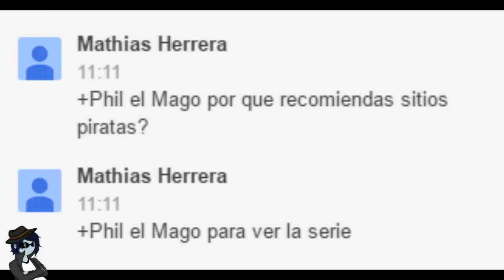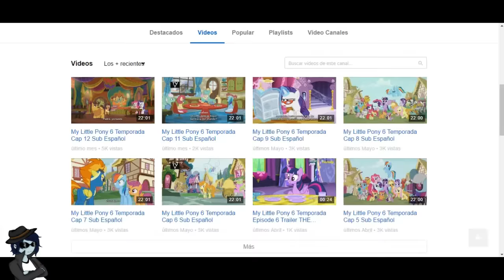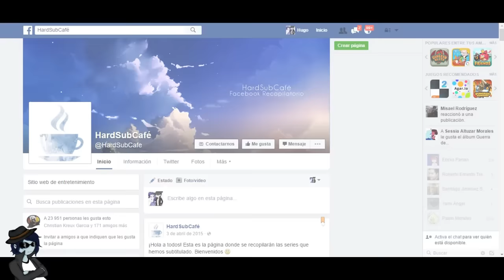¿Es Malo Ver Series En Linea? En La Opinión De PhilElMago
Steven Universe

La imagen de Phil el mago es de uso exclusivo del canal de PHIL EL MAGO y VOLCKOLAC. Algunas de las imágenes mostradas aquí, son pertenecientes a FANARTS, se agradece a TUMBLR y DEVIANTART, así como a los artistas y los fans. Ahora ya puedes DONAR al canal y así ayudar a que más proyectos vean la luz. Advertencia no hay fechas precisas de cuándo saldrá cada vídeo en este canal, agradecemos su comprensión.

Producción y Edición de Vídeo: Phil el Mago
Análisis de: Phil el Mago
Gracias a: Los Suscriptores y No Suscriptores del canal